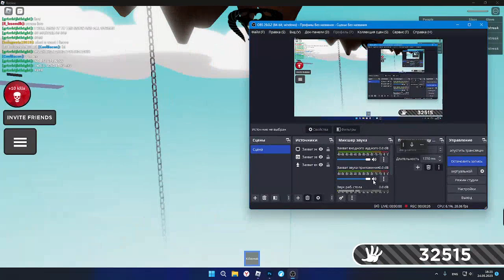another hacker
Evidence